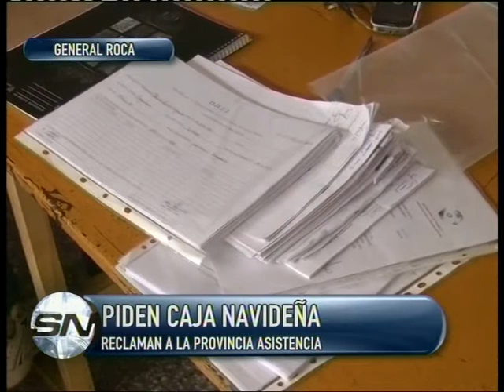PROTESTA DESOCUPADOS ROCA